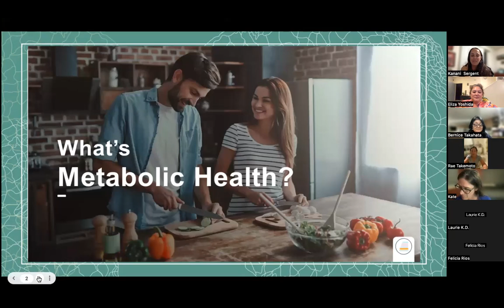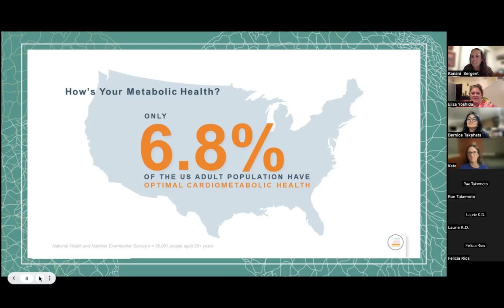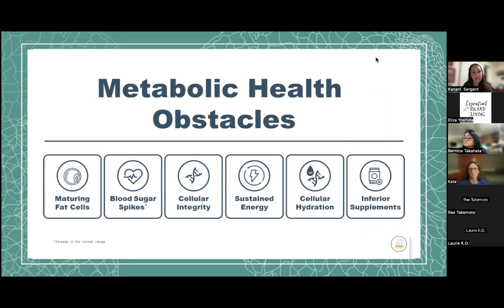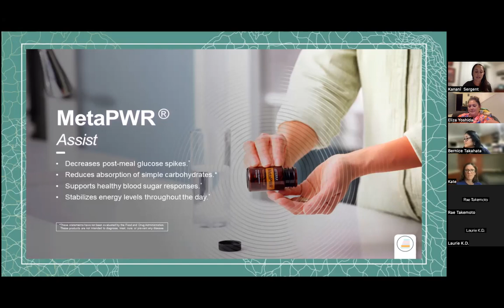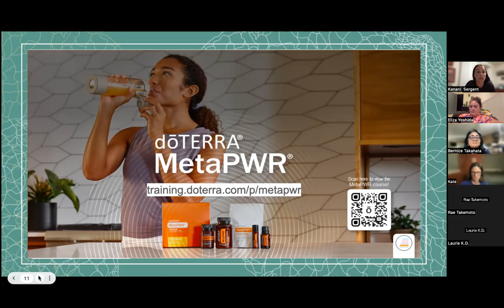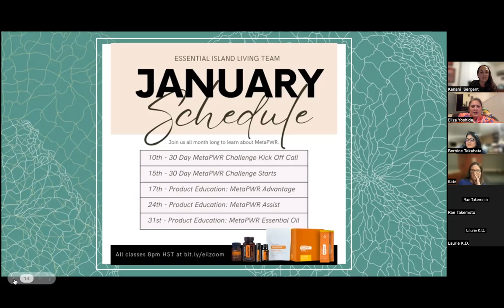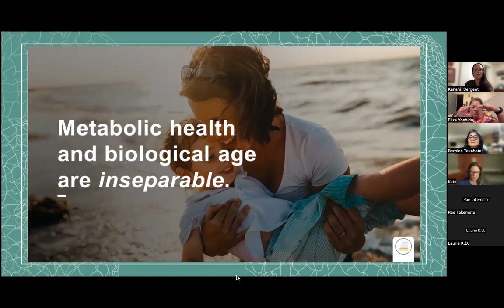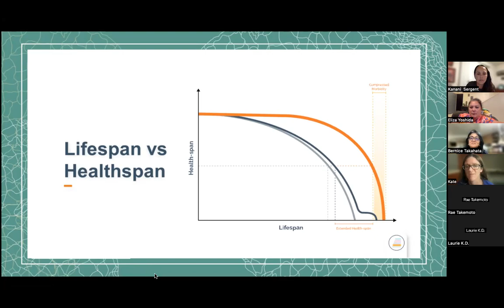1.24.24 EIL Team Call: MetaPWR Assist